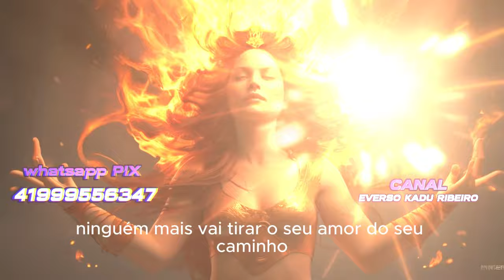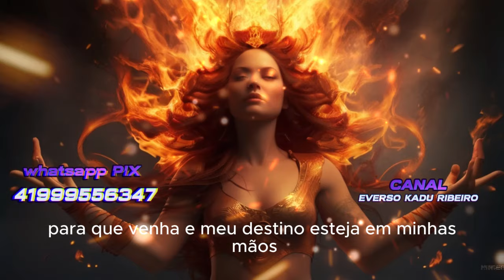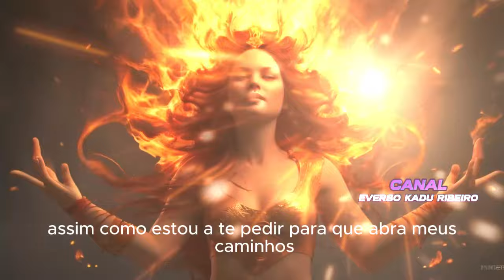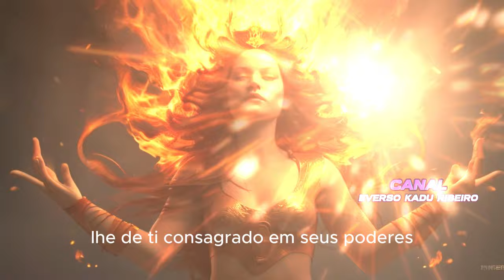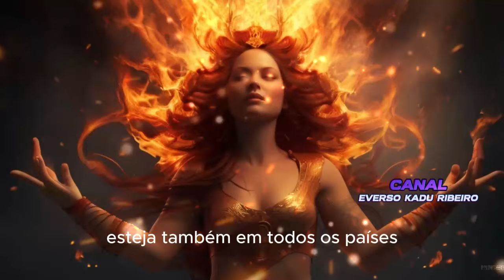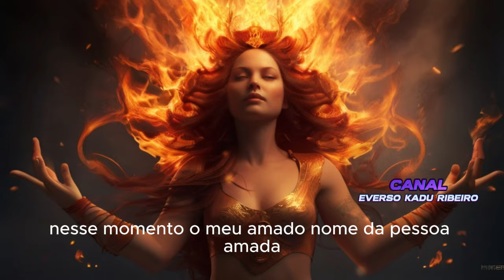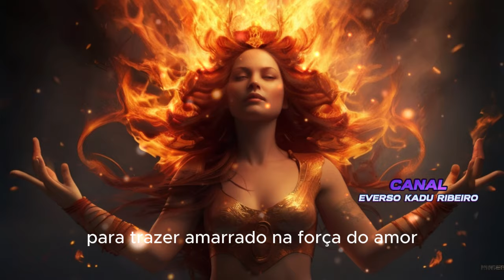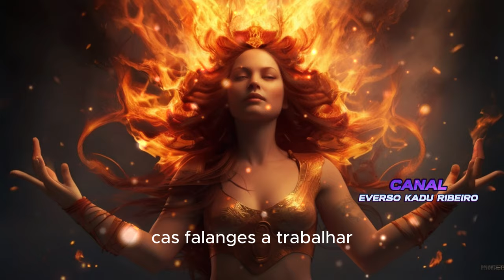Oração Deusa Lilith para amarração poderosa definitiva pessoa amada aos meus pés Volte imediatamente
"Oração da Deusa Lilith para amarração poderosa e definitiva da pessoa amada aos meus pés. Volte imediatamente

Uma vela de 7 dias no mês  para abrir os portais para amor
Valor da Consulta: R$
Ao fazer sua compra do atendimento faça o seguinte Decreto:
"Tudo que for gasto para meu beneficio será ganho em dobro.
Gratidão a abundância Infinita do Universo !"